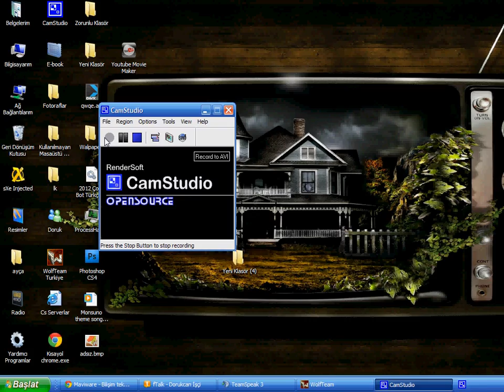-Head Shot.-Face : dorukcan.isci.35